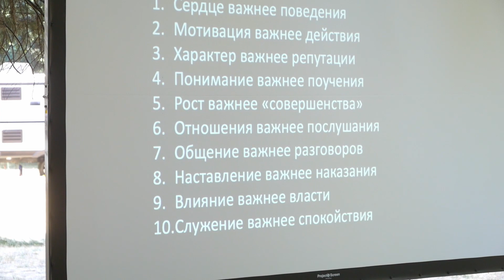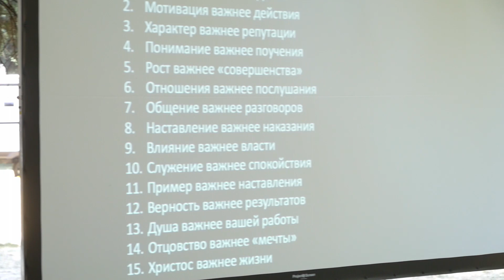"Библейские Принципы Родительского Влияния" | Владимир Мицук - Божий Замысел для Семьи - Часть 5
(July 27, 2019) Vladimir Mitsuk - Bible Principles of Parental Influence | God's Design for the Family - Part 5